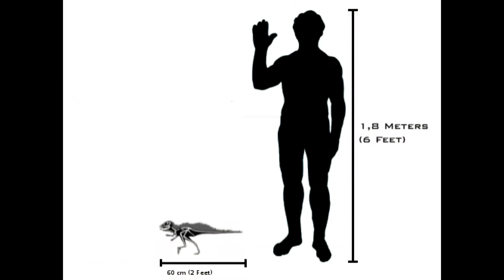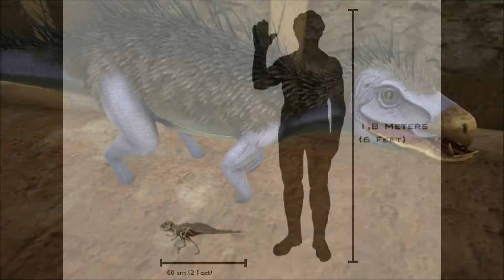Pegomastax Educational Special [39]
Today's talk is about the Fanged Vampire Dinosaur - also known as the Pegomastax!
Join me here at Shredder's Zoo to find out more.